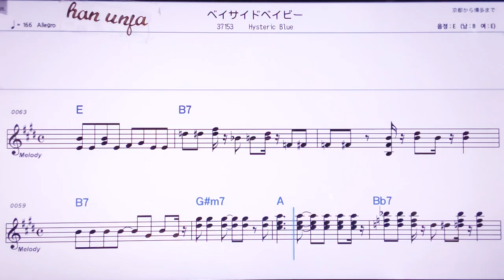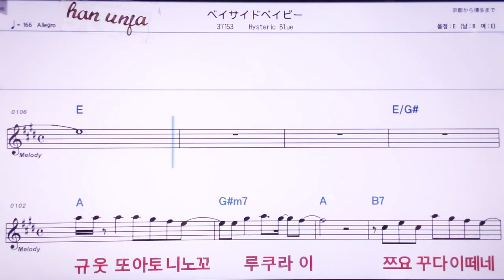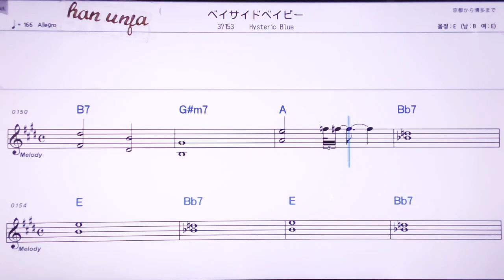💖베어사이도베이비/히스태릭 블루 👍MR,노래방, 악보, 코드,Karaoke With Sheet Music